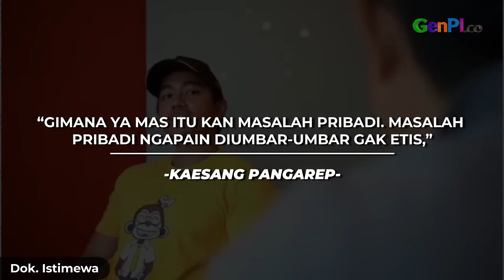Video Klarifikasi Kaesang: Aku Dimaki-maki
Beredar sebuah video berdurasi kurang dari 1 menit berisi Kaesang Pangarep memberikan klarifikasi terkait isu ghosting yang ia lakukan. Kaesang yang mengenakan kaos berwarna kuning menjelaskan apa yang terjadi sebenarnya.